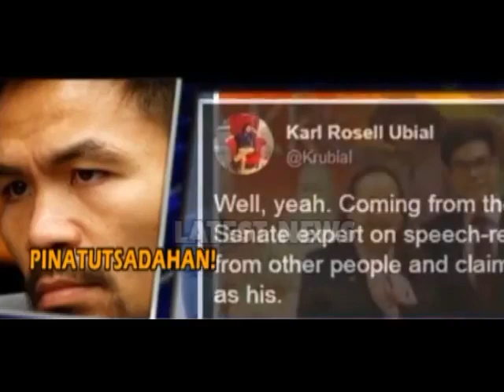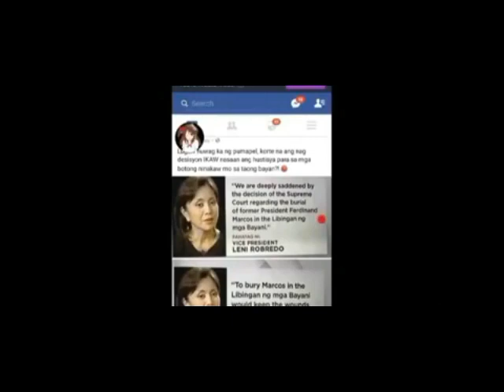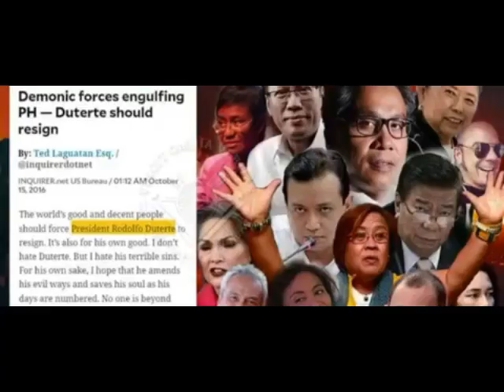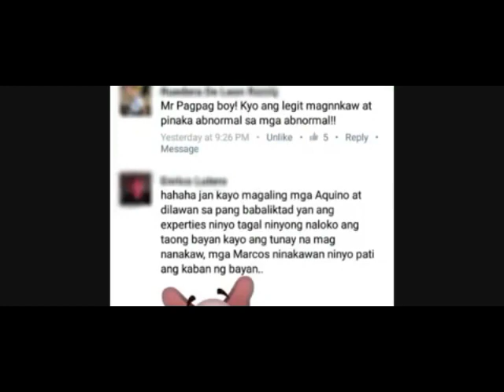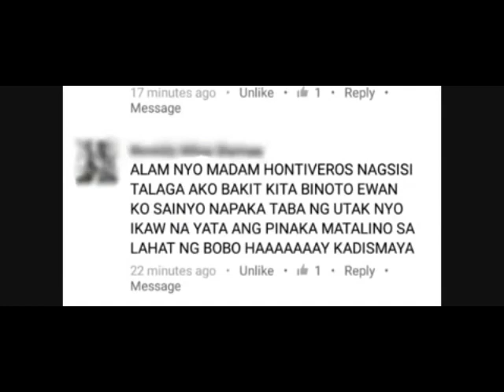Sen. Manny Pacquiao nakalaban ang hambog na anak ni Paulyn Ubial